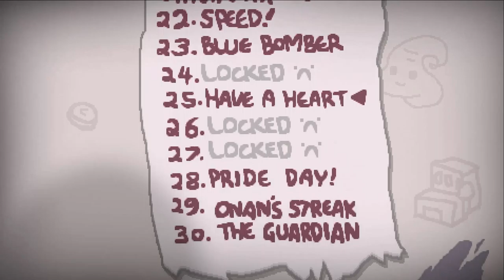The Binding of Isaac: Afterbirth 27 - "Have a heart challenge"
The Have a Heart Challenge.